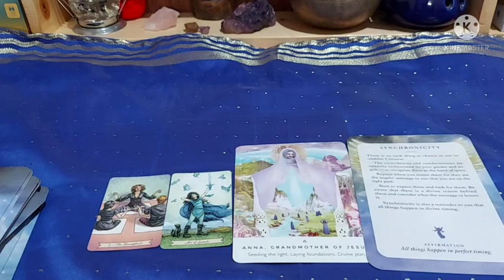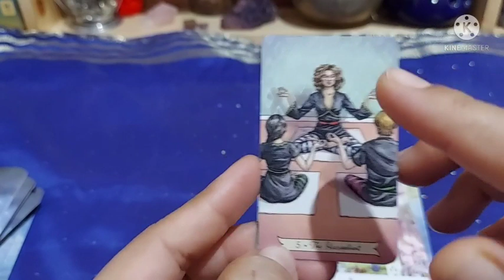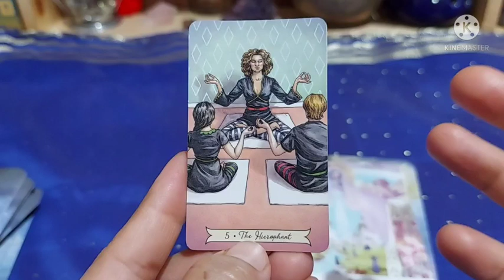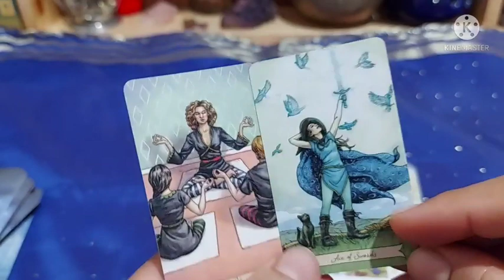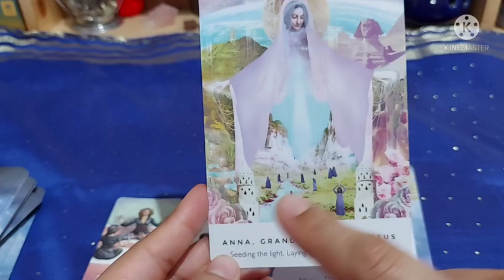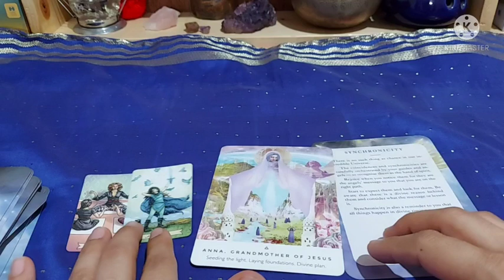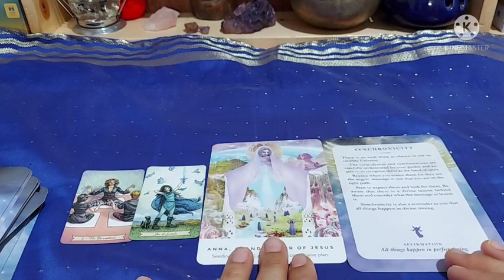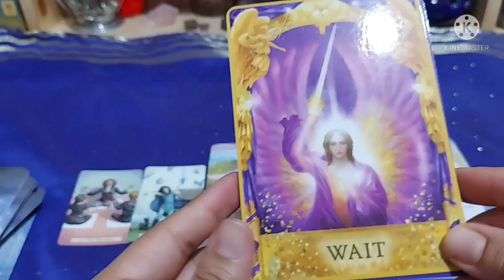Divine Plan is about to be executed, look for Angel Signs, Daily Gudance for you